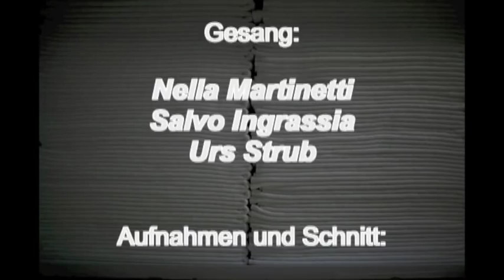wash wash wash